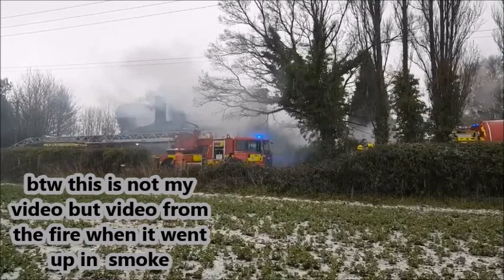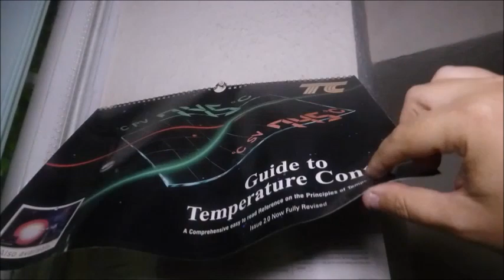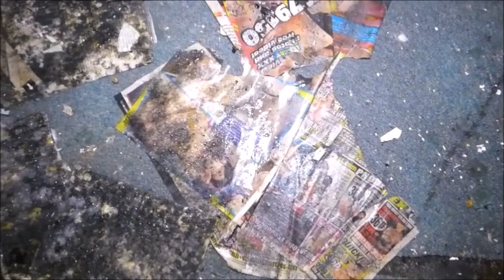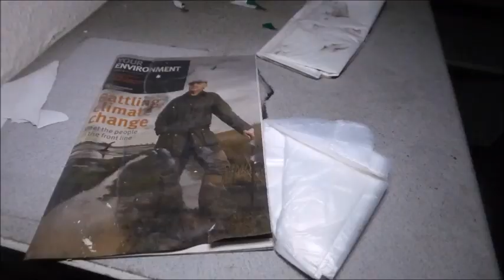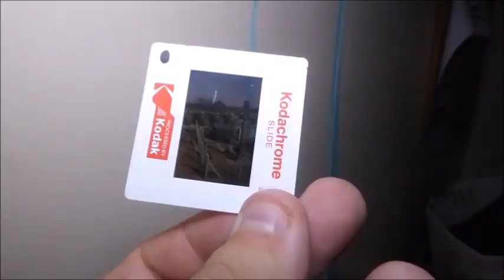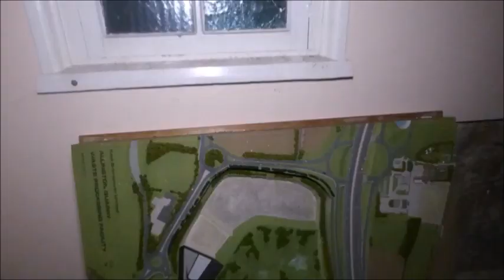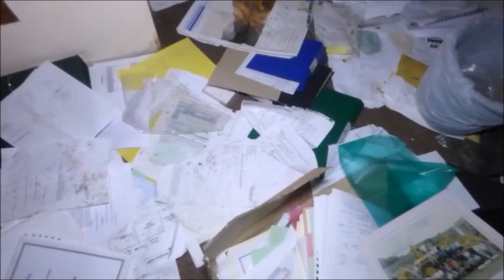Exploring an Abandoned White Women Mink Farm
The explore

I saw this location on YouTube video as someone exposed to location and I went the following day to the location and again to take more pictures and inside was completely trashed from arson attack that happened in March 2019 inside the property there was lots of leftover documents from when the property was in the hands of a local recycling firm and there was loads of floppy disks and also loads of still images including photos from the owners who used to own the property also the property is very water damaged from the weather and also the water damage was from the fireman that put out the fire also some of the rooms are in excellent condition but upstairs isn’t the same as downstairs as the fire was mainly upstairs on the third and second floor

History and information

Fire destroys roof of White Women owned by FC Environment

The roof of a disused house which went up in flames has been destroyed.
A burnt out shell of a building remains of White Women house, which has been unoccupied for more than 10 years.
Once a mink farm, the property is now owned by FCC Environment, formally Waste Recycling Group.

The house has not be used for more than 10 years
But it was abandoned after the landfill site next to the house began producing dangerous levels of methane gas.According to Parish Council documents, FCC have not used the building since 2006.
Chairman of The Society, Mike said: "White Women was built in the 1910s and the Nicholson family were the first owners of the house.

Mike, chairman of The Offham Society, said how White Women was once a mink farm The original name was, Lowthorpe house an old English apple variety, as it once sat within an orchard.
"When Nicholson died in the First World War, his wife had to pay death duties. She was left bitter as she was forced to sell the house and move away."
According to Mr Rowers , the name White Women came from the ivory fur used for women's coats, when the house became White Women mink farm in the 1960s.

Officers returned to the scene the next morning to carry on investigating the source of the fire
But as fur fashion lost popularity, a family - the Chapters- bought the property and lived there from around 1980.
Later in the decade, the quarry next to the house became a landfill site for metropolitan rubbish.
As the mounds of waste grew and methane levels crept up, the Chapters family moved out and the building was used as offices from 1991, until the air became so unhealthy that it was abandoned in 2006.
White Women has laid derelict ever since.was blocked off as officers fought the blaze